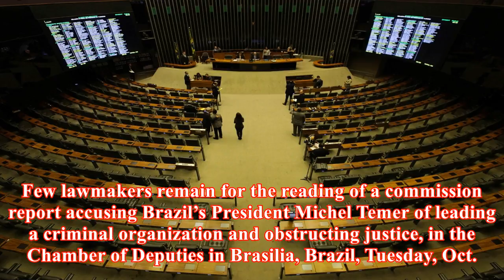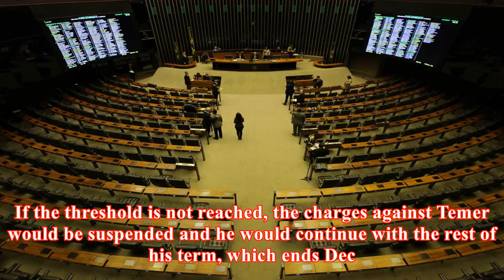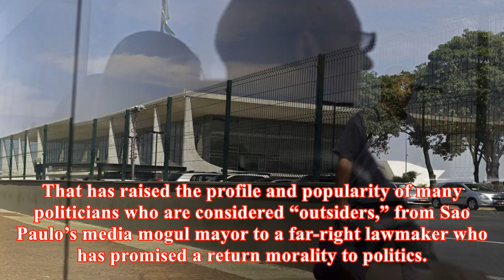Ap explains: brazil’s congress to vote on trying president